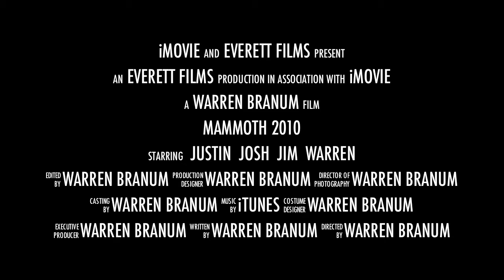MTB Mammoth Trailer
MTB trailer. Mammoth mountain bike riding summer 2010. Filmed with a GoPro. Friends riding to have fun. Downhill, cross country and with some jumps and trail riding.